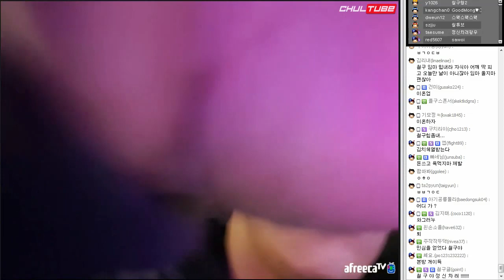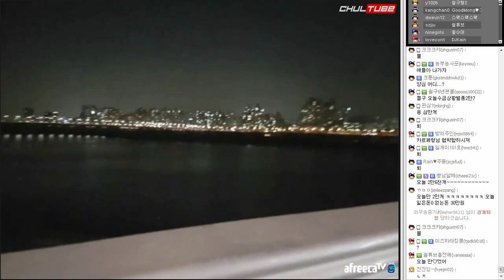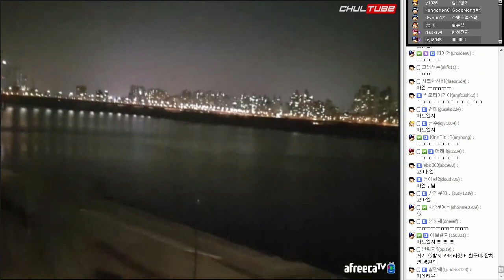회장님 잘못했습니다 보고싶어요... 철구 마포대교에서 (16.03.21) :: ChulGU